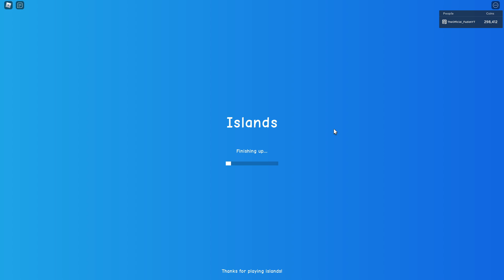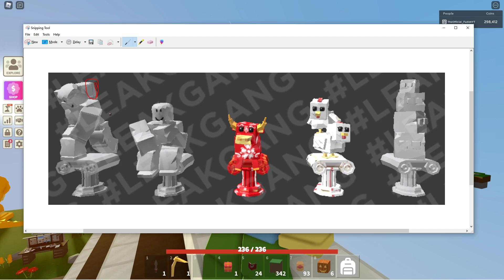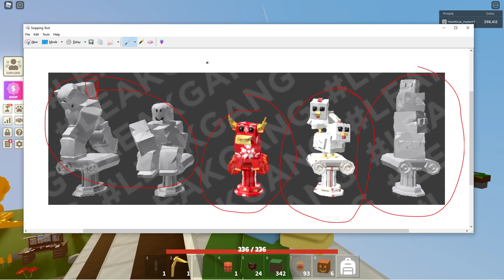*NEW* BOSS STATUES! (New items) | Roblox Islands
Today we look at new statues that are coming to roblox islands very soon in the next islands update!!